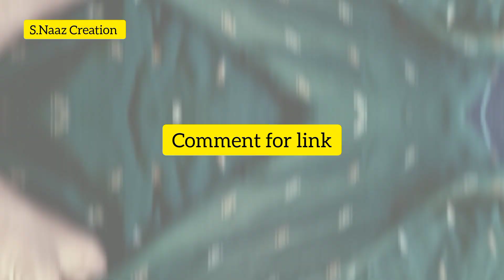meesho kurti after wash review| Naira cut kurti | kurti under 400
nairacut kurti from meesho unboxing and review . after wash review .
Here we share the after wash review of naira cut kurti from meesho.shopping becomes easy after watching such videos of unboxing and after wash review.
We share our opinion about product we ordered.
If you like such then comment for link 🔗🖇️

Kurti after 10 wash review